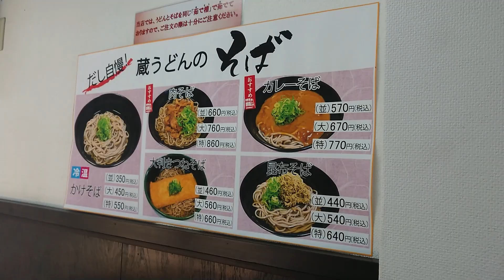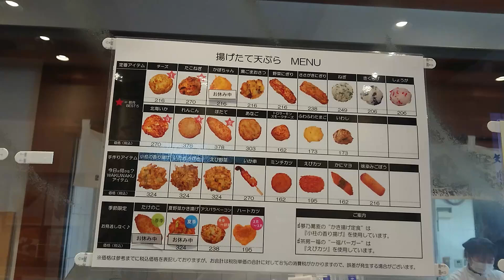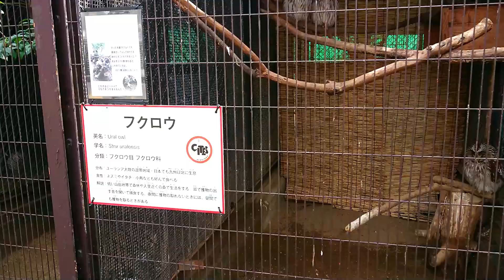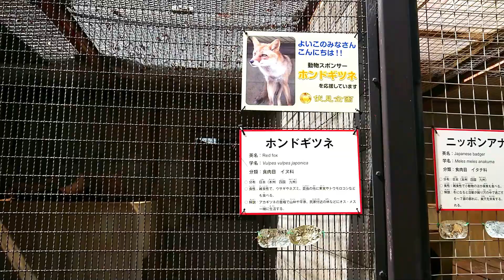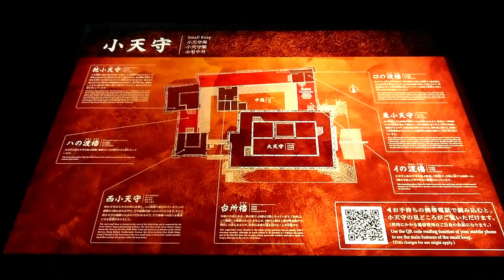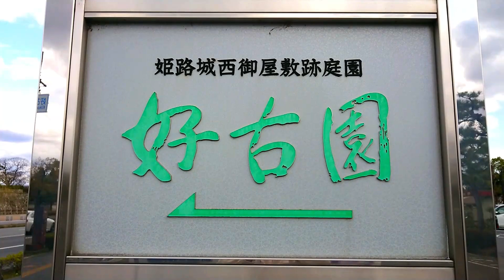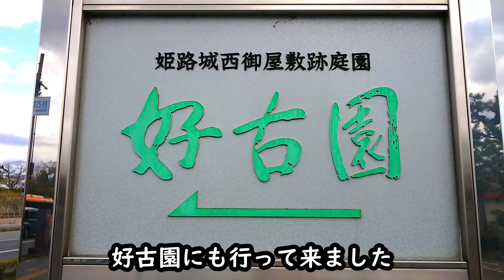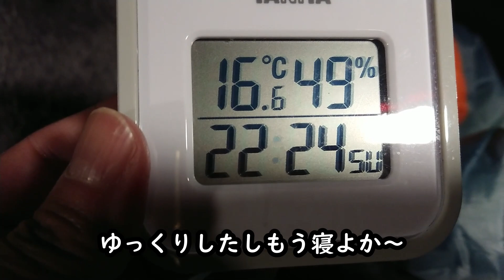世界遺産の姫路城を満喫の車中泊旅１日目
兵庫県姫路市の世界遺産の姫路城に行って来ました。
お城の横に動物園もあり大人も子供も楽しめる場所でした(*^^*)

他にもたくさん動画アップしております

おゆきちゃんねるのトップ画面よりご覧ください✨✨✨

猫じゃらしに必死すぎる子猫が可愛い

ベンガル先住猫と新入りベンガル子猫の初対面から仲良くなるまで

ごはんにうるさい子猫

子猫に優し過ぎる猫は絶対に怒らない　【ベンガル子猫】

犬のように散歩する猫とハイキングに行ったら楽しすぎたよ！！